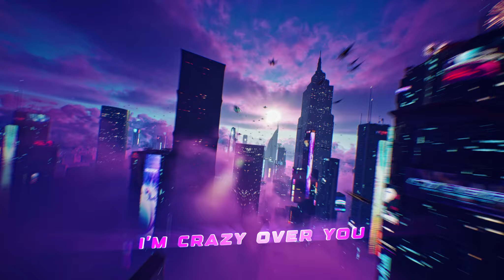Inquisitive - Dilemma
FOLLOW INQUISITIVE